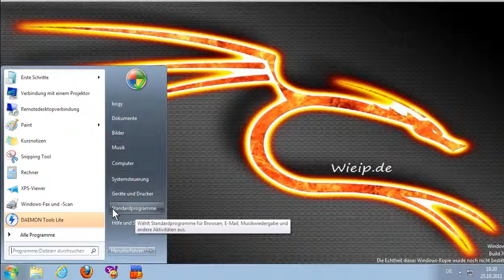Windows 7 Programme deinstalieren, reparieren oder ändern.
Es giebt Programme die enthalten nicht nur eine Option zum Deinstallieren, sondern auch eine Option zum Reparieren o. Ändern des Programms. Viele Programme verfügen jedoch lediglich über eine Option zum Deinstallieren. Klicken Sie auf Ändern oder Reparieren, um ein Programm zu ändern. Wenn Sie aufgefordert werden, ein Adminkennwort, oder eine Bestätigung einzugeben, geben Sie das Kennwort, bzw. die Bestätigung ein.

 wieip.de